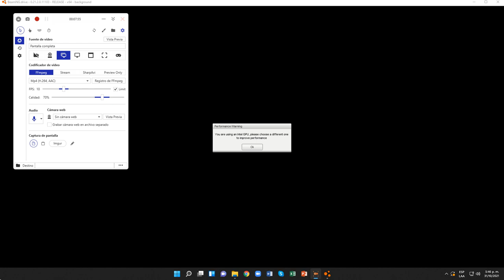BeamNG.drive (Conducción libre) (Isla Jungle Rock, Zona Industrial)